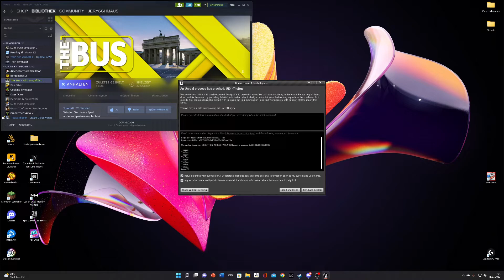The Bus/ Quer durch Berlin bis das Spiel Abstürzt/ Jenco/ Pc/ Deutsch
Moin Freunde, heute bin ich mal wieder nach langer Zeit in Berlin unterwegs und fahre Quer durch Berlin bis dann irgendwann das Spiel Abgestürzt ist.

!!! Wichtig !!!
das Spiel befindet sich in der Early Access bzw. in der Beta Beta Version und kann dazu führen das das Spiel abstürzten kann weil es noch in der Endwicklung ist.